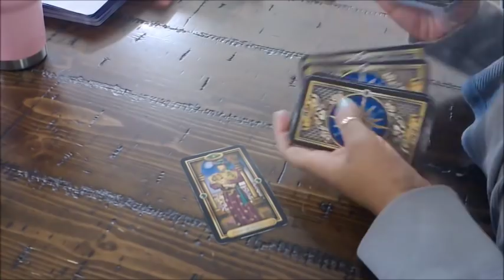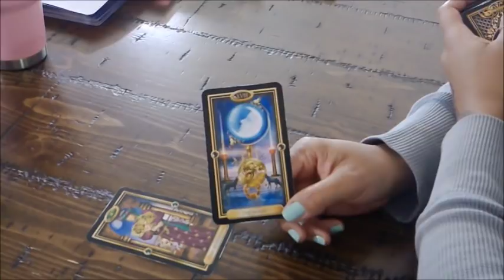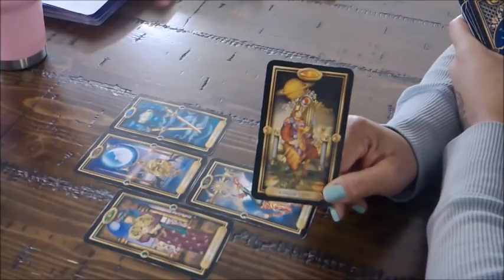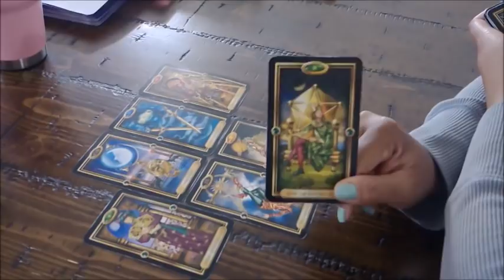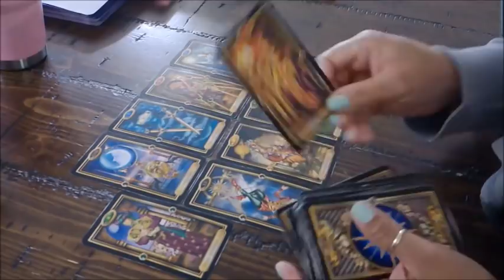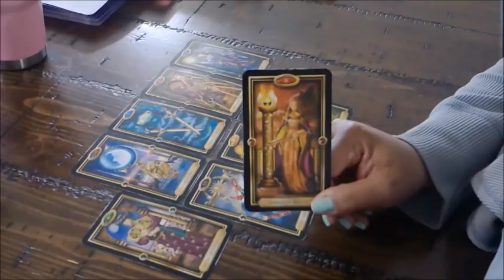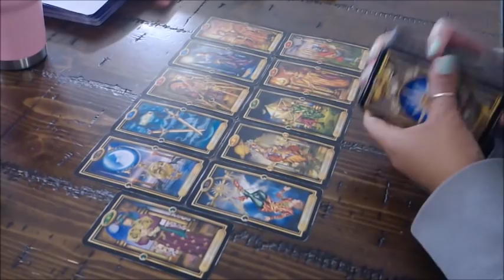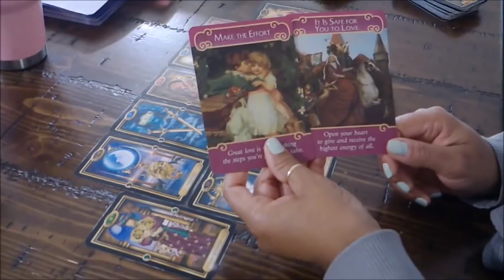SCORPIO EX~THEY REALLY DO MISS YOU!~JAN.10-16